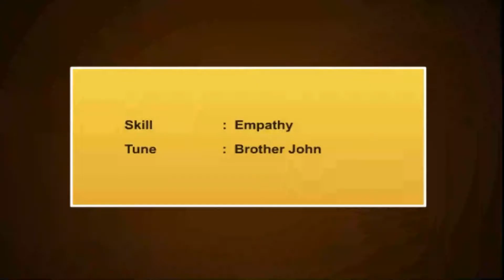Empathy – Wait Your Turn!